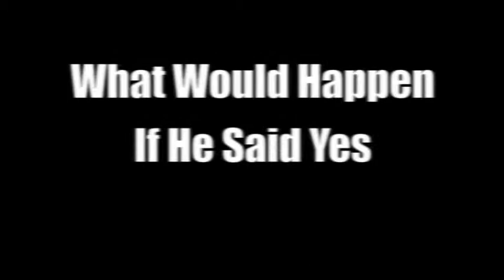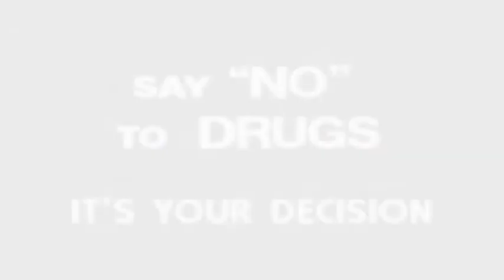Don't Take Drugs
Welcome to Sam Cromwell
This video is from a school project that is a funny way to say don't take drugs. this probably wont happen to you but the video is funny and if showing you all a point